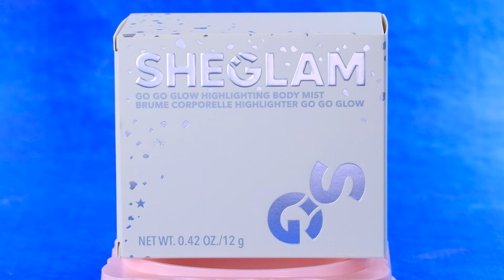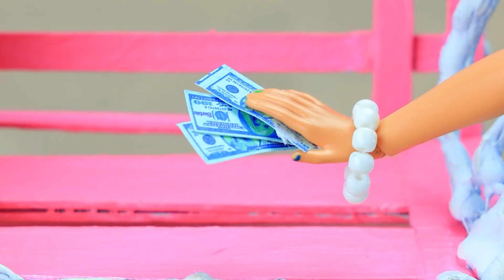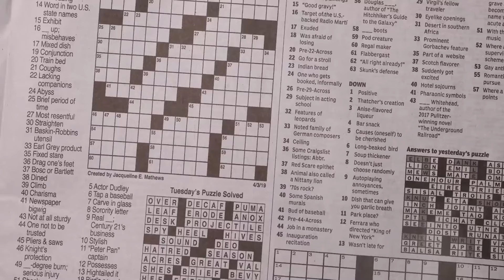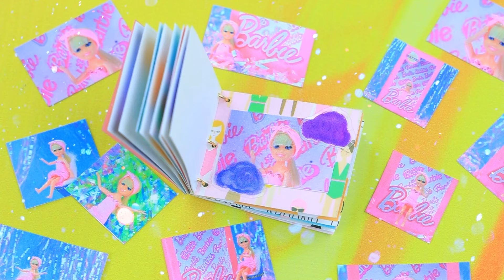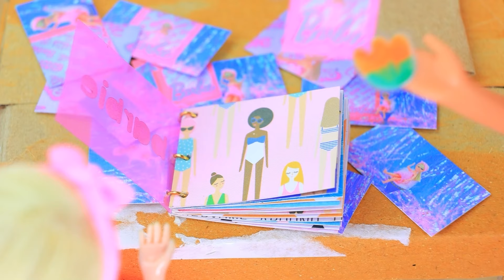芭比娃娃从贫穷到富有！32个娃娃 DIY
神奇数字马戏团：帕姆尼当妈妈啦 | 开启全部通知

芭比发现自己来到了另一个世界！她是怎么变成公主的？是魔法吗！快来看LaLiLu的新视频吧！

工具和材料：
• 热胶枪
• 文具刀
• 丙烯酸涂料套装
• 绘画画笔
• 文具剪刀
• 镊子
• 统治者
• 轻质粘土
• 薄 纱
• 运动面料
• 水钻
• 旧头带
• 冠
• 缎面面料
• 缎带
• 珠
• 线
• 牙签
• 印刷贴纸
• 娃娃戒指
• 泡沫纸
• 装饰石材
• 水钻心形
• 人造毛发
• 南瓜灯
• 塑料板
• 涵盖
• 装饰花
• 链
• 肥皂盘
• 箱
• 木棍
• 两个装饰性表冠
• 亚克力金属（金）
• 装饰品容器
• 纸板套筒
• 薄纱缎带
• 毛巾